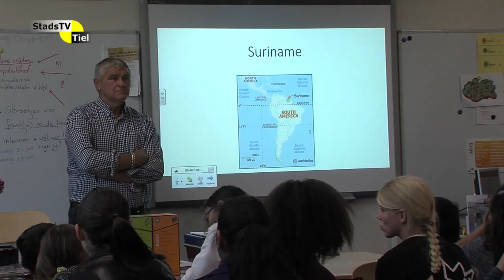StadsTV Tiel Actueel - Jeugdproject Vrienden van Suriname van start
Op de PWA-school in Tiel werd dinsdag een les gegeven over Suriname in het kader van een jeugdproject waarbij Tielse schoolkinderen betrokken worden om goederen in te zamelen voor Suriname.